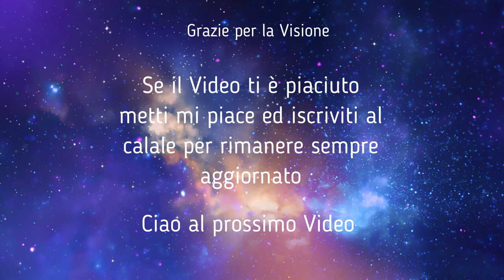TutorialNail art Elegant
Ciao in questo video ti insegnerò a realizzare una nail art elegante
i prodotti che utilizzo sono: